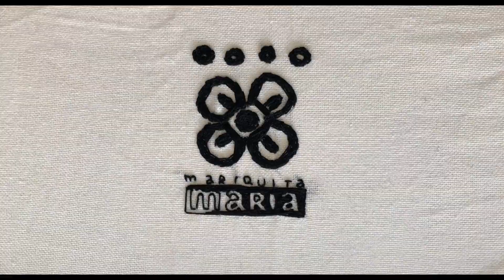IDEAS PARA BORDAR MACETAS- 1 DE 3 VIDEOS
En este video les doy un mini tour por el jardín de mi taller y de paso bordamos una maceta!!!